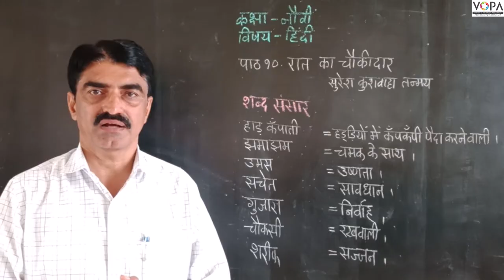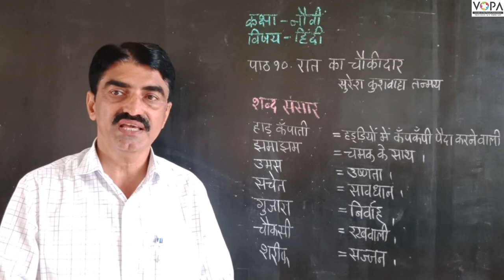९ वी | हिंदी | पाठ १० | रात का चौकीदार | V4 | VSchool